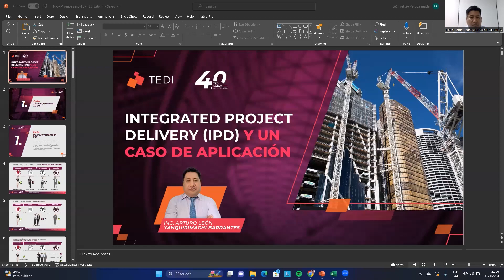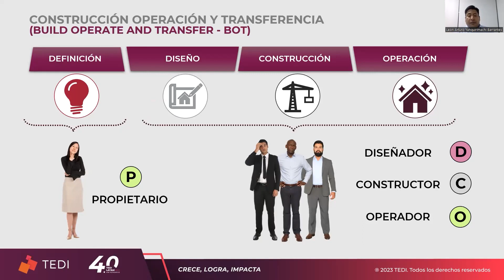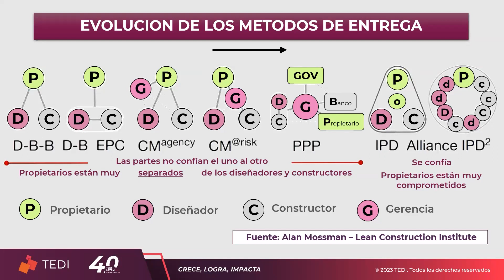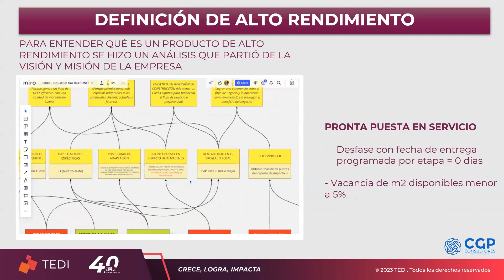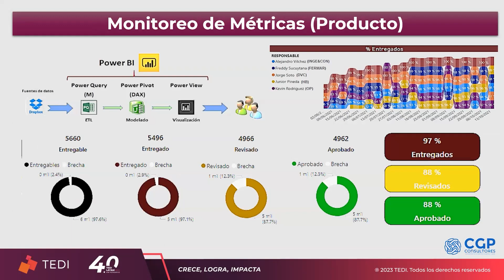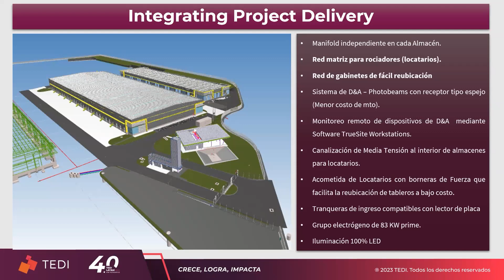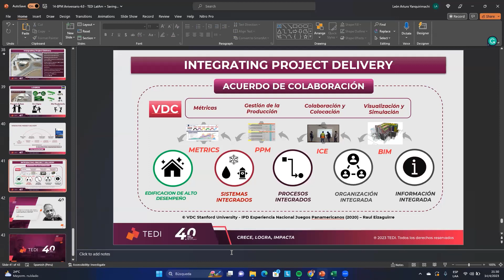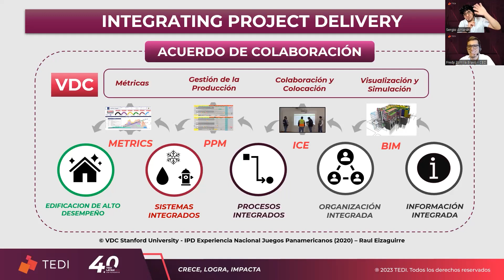Integrated Project Delivery (IPD) y un Caso de Aplicación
Conoce la herramienta IPD  (Integrated Project Delivery) que promueve la colaboración desde el inicio, optimizando procesos y reduciendo riesgos. Aprenderás de la mano del Ing. Leon Yanquirimachi Barrantes acerca de un caso de aplicación exitoso que destaca la eficiencia y el trabajo en equipo mejorados

Descubre cómo IPD puede transformar y potenciar tu próximo proyecto de construcción. Conoce más sobre nuestros curso

Visita nuestra página web para enterarte de nuestros próximos webinar y participar en media beca para nuestros cursos virtuales TEDI!